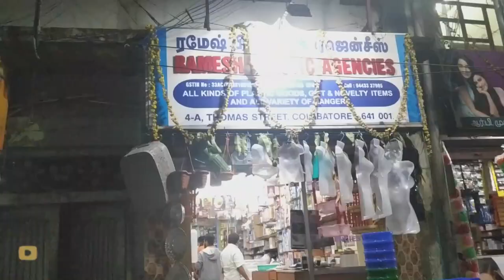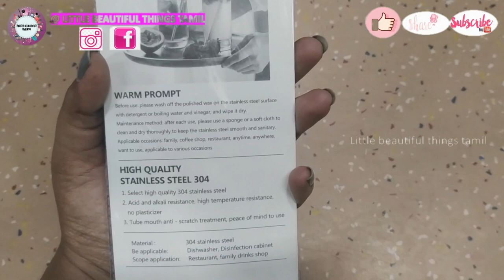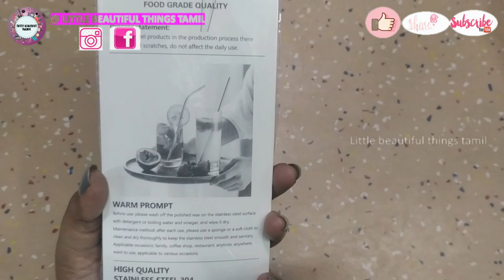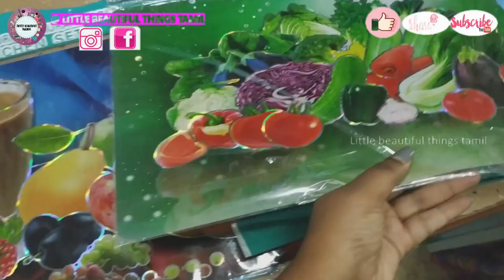NEW UPDATED DINING TABLE ORGANIZERS || AFFORDABLE PRICE THAN AMAZON,FLIPKART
Shop address:
Ramesh plastic agencies
4A Thomas Street
Coimbatore 641001

xoxo
Take care😘